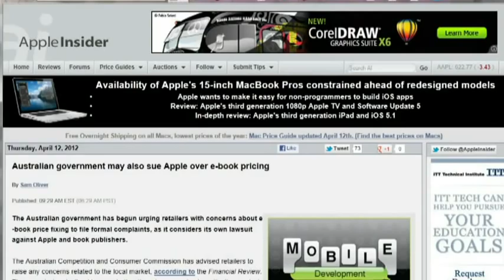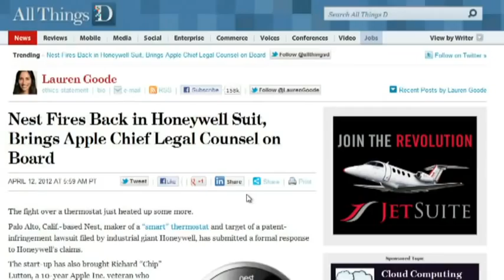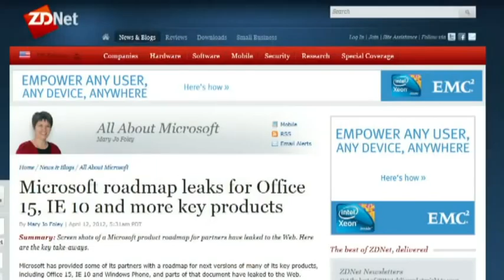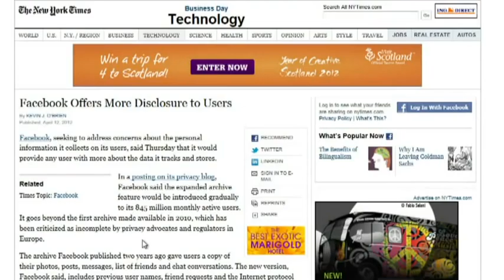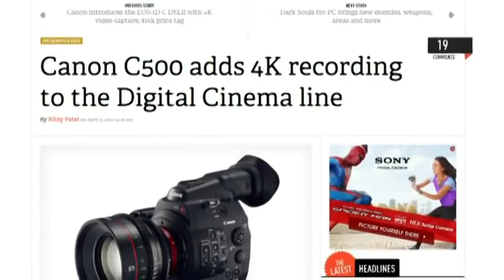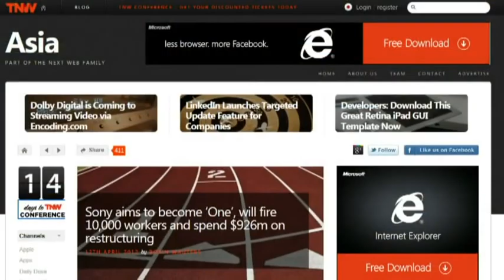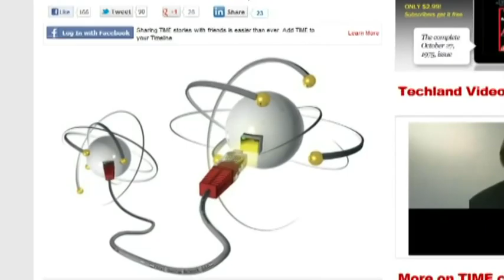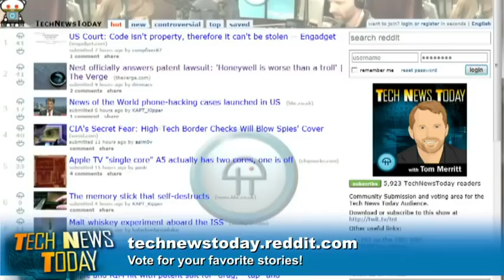Tech News Today 478: A Quantum Computing Leap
Microsoft roadmap leaked, Nest fights to defend its. Nest, Canon's new 4K camera, and more.

Guests: Lance Ulanoff

Running time: 41:03